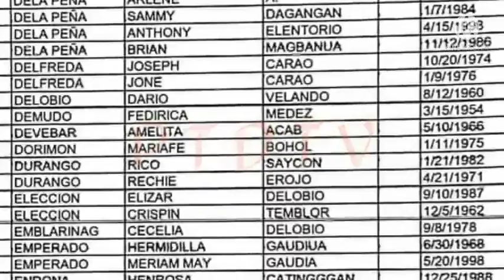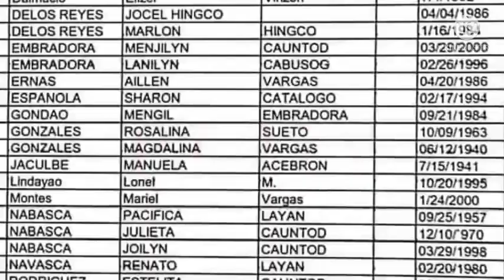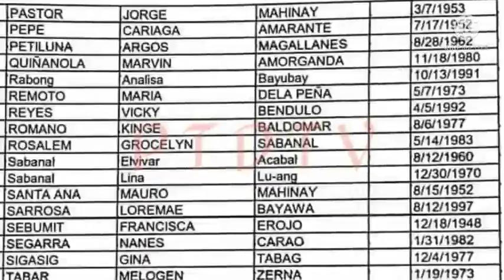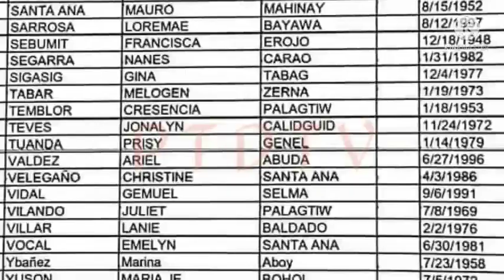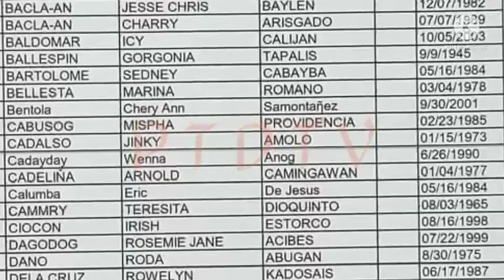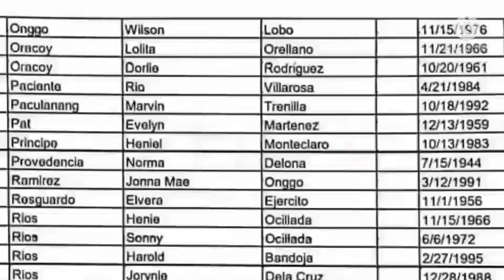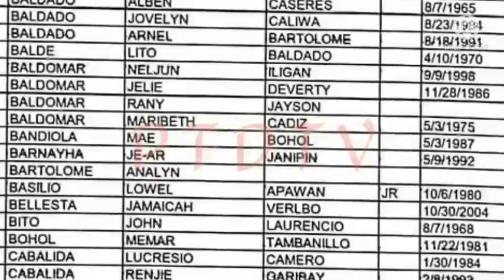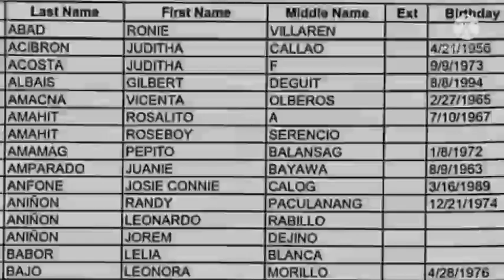DSWD AICS BENEFICIARIES LIST / PAY OUT JANUARY 2022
TITLE: DSWD AICS BENEFICIARIES LIST / PAY OUT JANUARY 2022

DSWD - AICS isa sa mga programa ng department of social welfare development

Mga Nakapaloob sa programang ito ay ang mga sumusunod:

-ang paghingi ng tulong ng mga taong lubos na naapektuhan dulot ng pandemya
-educational assistance
-medical assistance
-transportation assistance
-burial assistance
-financial assistance